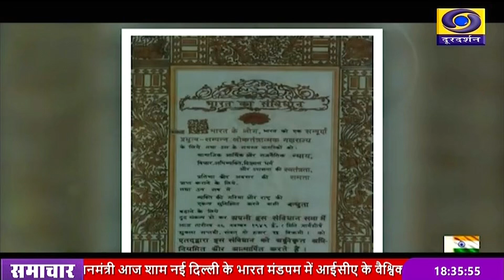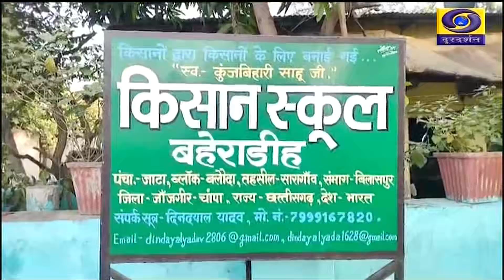DD NEWS CHHATTISGARH DATE 25th NOVEMBER 2024, TIME 06 30 PM